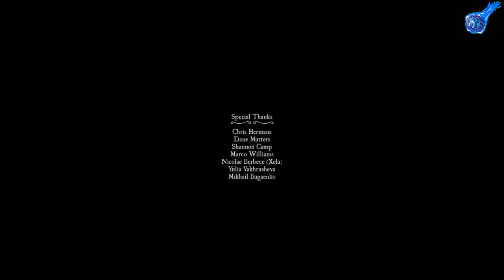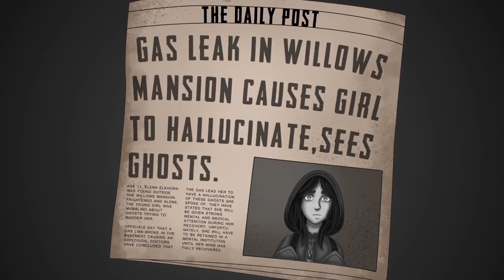Whispering Willows (FINAL)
Whispering Willows - это инди-приключенческая игра в жанре ужасов, разработанная независимым разработчиком Night Light
Interactive. Он был выпущен на Ouya 27 мая 2014 года, а затем выпущен для Microsoft Windows, Linux и OS X в Steam 9 июля 2014 года и на Nintendo Switch 27 сентября 2018 года.
Japan City ^^ Instagram: dinchik19925
Мой телеграмм